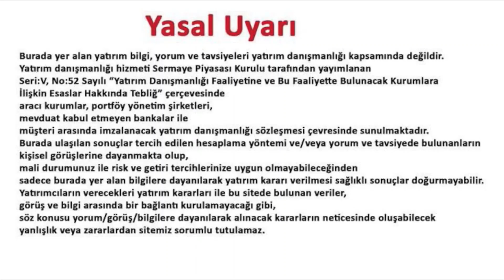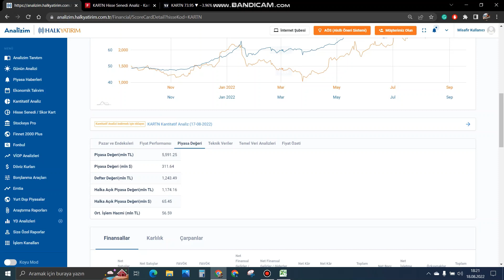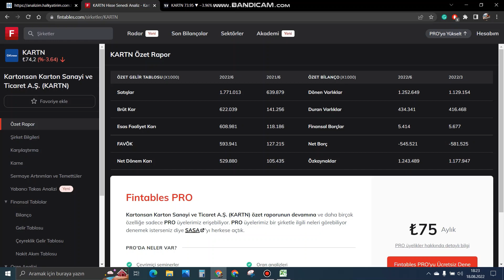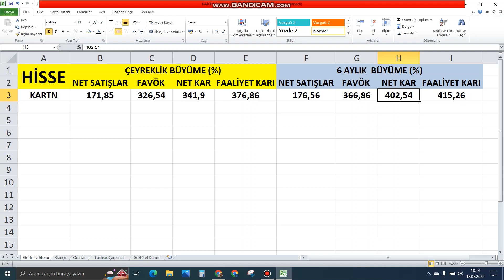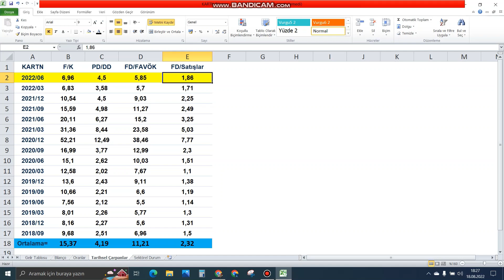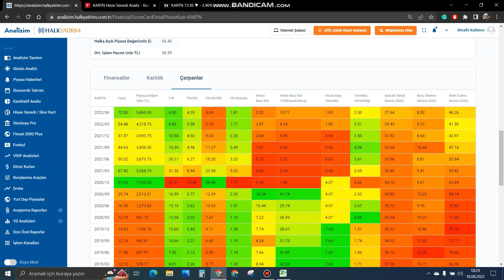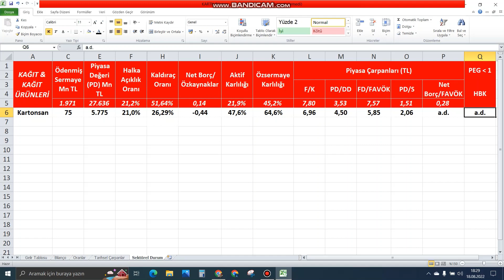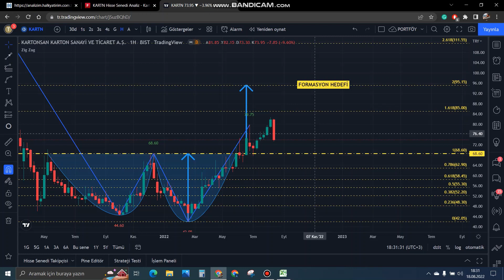kartn 2022 2.Çeyrek Bilanço Analizi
Bu videomuzda 2022 2. çeyrek kartonsanın bilançosunu aktarmaya çalıştım. Telegram grubumuza katılmak ve bizi twitterdan takip etmek için aşağıdaki linkleri tıklayabilirsiniz. İyi seyirler.